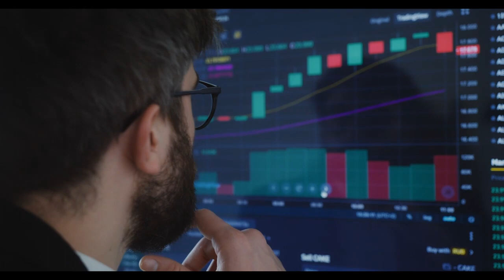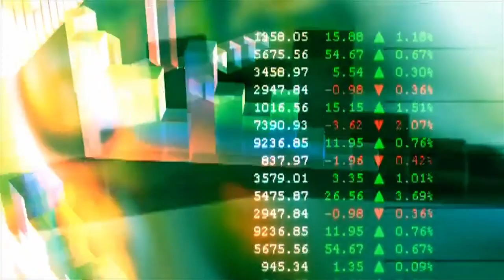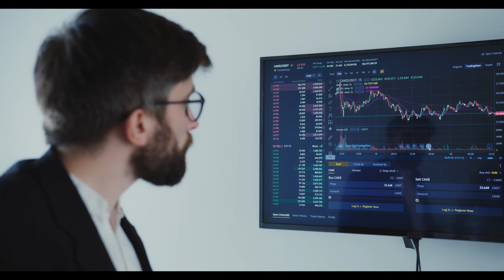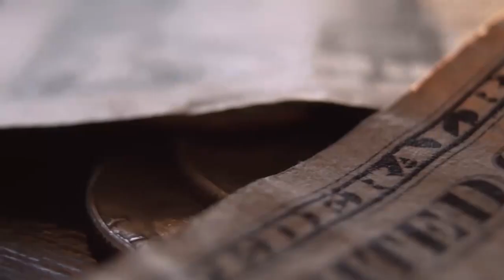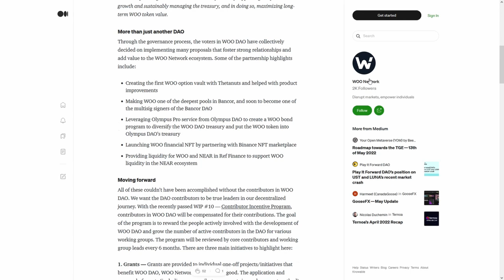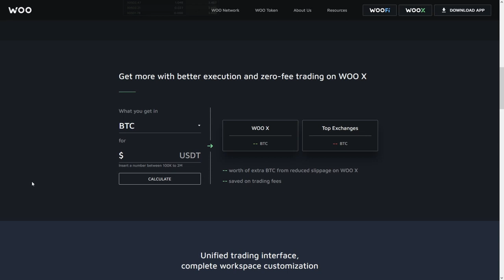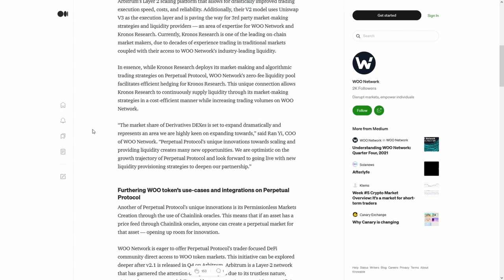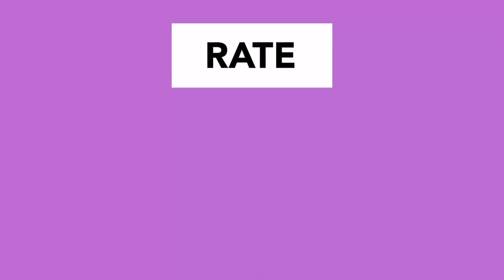Alvey Chain WALV hodlers!🚀 BUY BUY BUY🚀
Alvey Chain WALV hodlers!🚀 BUY BUY BUY🚀Jeff Bezos going to accept Crypto!!🚀🚀